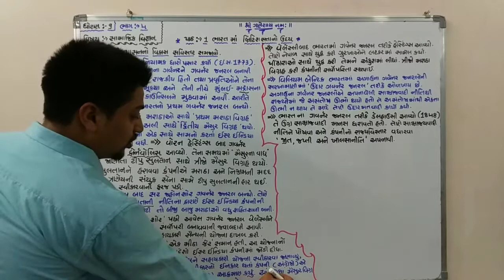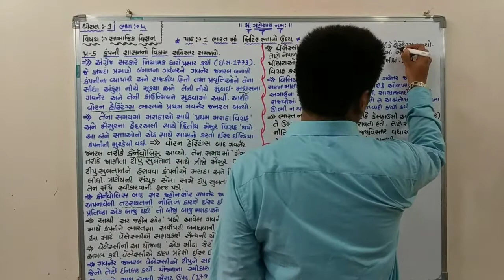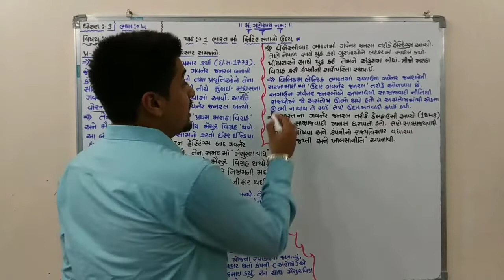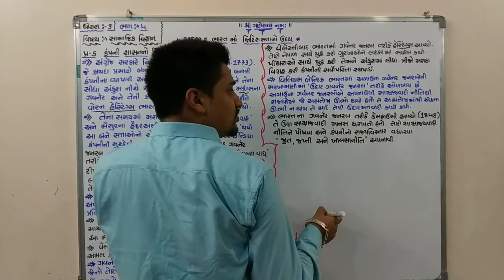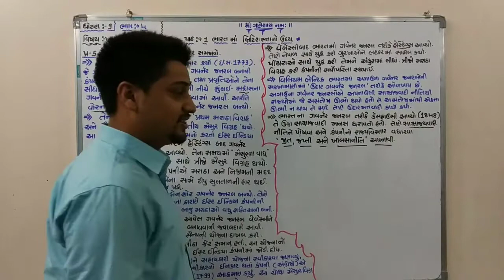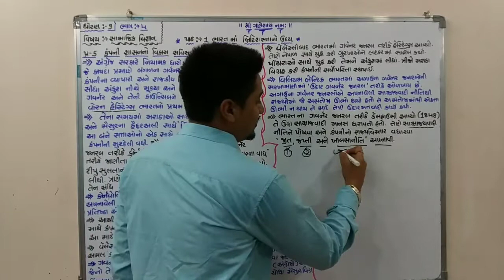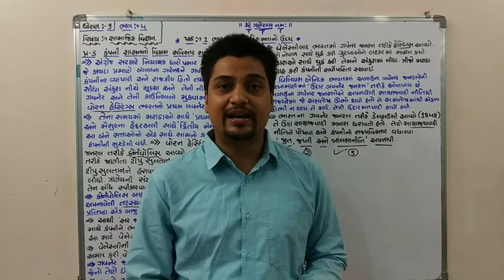04 ભારતમાં બ્રિટિશ સત્તાનો ઉદય *(ભાગ:-4)*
કંપની શાસનનો વિકાસ સવિસ્તાર સમજાવો.